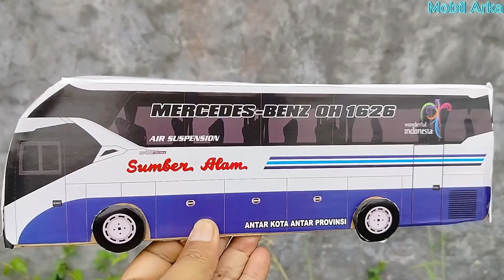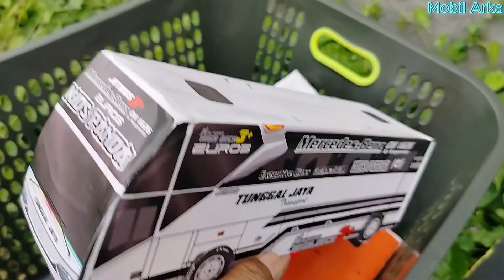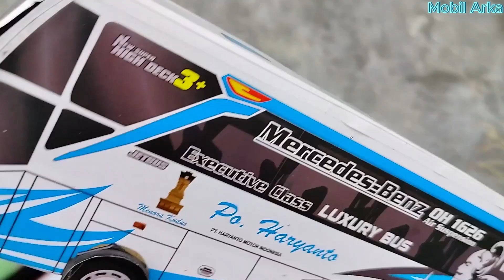FULL TOLELET BUS BRIS tuan muda, bus Budiman, bus Garuda mas, laju prima, bus Eka, bus SJM RatuMaher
Bus New Shantika, bus Haryanto,Bus BRIS tuan muda, bus Budiman, bus Garuda mas, laju prima, bus Eka, bus SJM RatuMaher,bus Haryanto